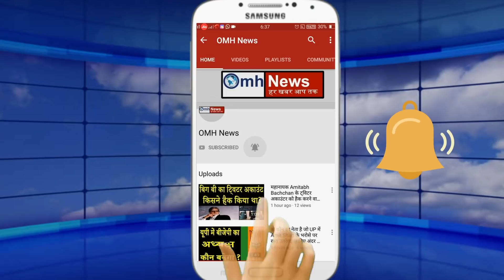Uddhav Thackrey meets PM Modi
The paths of BJP and Shiv Sena in Maharashtra are different. Uddhav Thackeray has become CM and former CM Devendra Fadnavis leader of opposition. But after several months of political struggle, once again Modi and Uddhav Thackeray were seen together. Actually Prime Minister Narendra Modi arrived in Pune to participate in the DGP and IGP conference to be held in Pune. As soon as he reached there, Governor Bhagat Singh Koshyari, Home Minister Amit Shah, CM Uddhav Thackeray and Devendra Fadnavis welcomed him. This is his first meeting with PM Modi after Uddhav Thackeray became the CM of Maharashtra. PM Modi will participate in the DGP and IGP conference along with Governor Bhagat Singh Koshyari and Chief Minister Uddhav Thackeray. This meeting of PM Modi and Shiv Sena chief and CM Uddhav Thackeray is also important because when any party failed to form government in Maharashtra and there was a discussion of alliance of Shiv Sena, Congress and NCP.